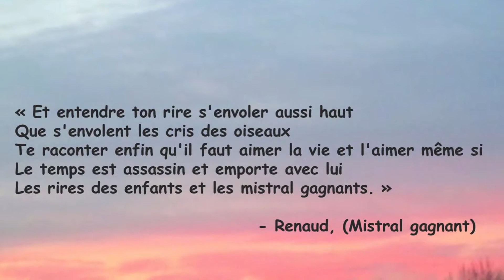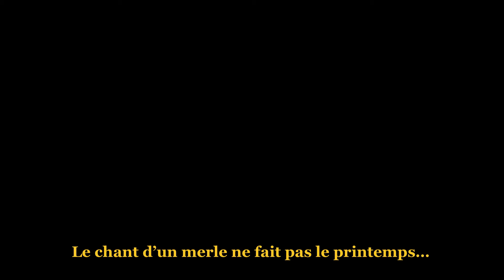Le redoux du 24 février 2020 à Rigaud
Écureuil gris, tourterelle triste et merle d'Amérique